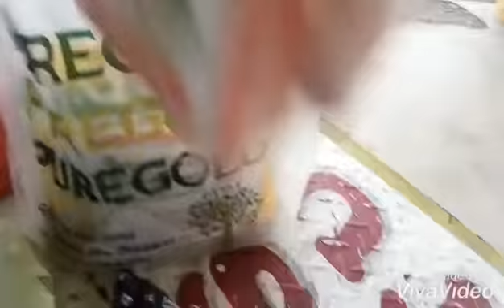4 YRS OFW NAKAUWI SA PINAS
Hello guys umuwi ko sa pinas for vacation . At ito yung aking na experience  sa aking 4 taon na hindi nakauwi sa Pilipinas.